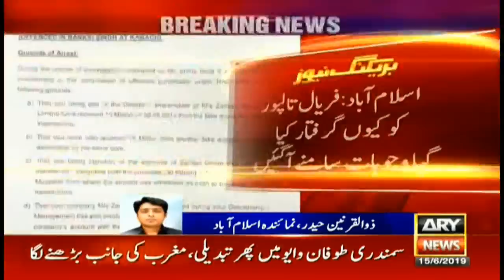Faryal Talpur remanded into NAB custody for nine days